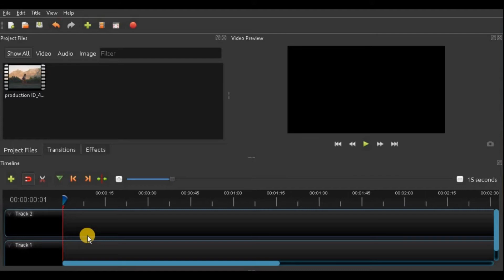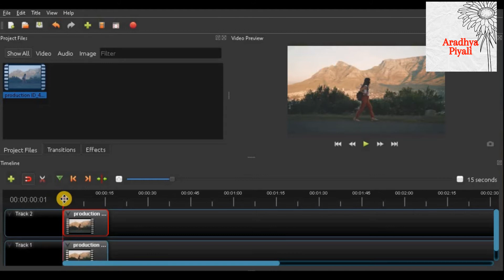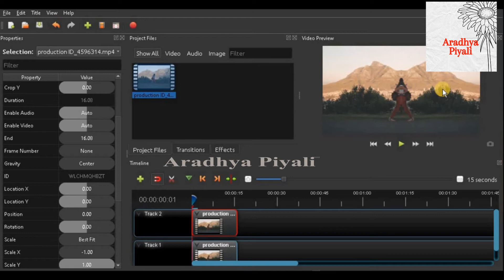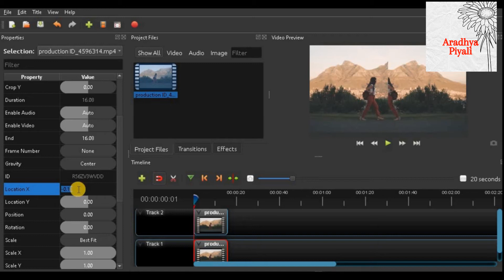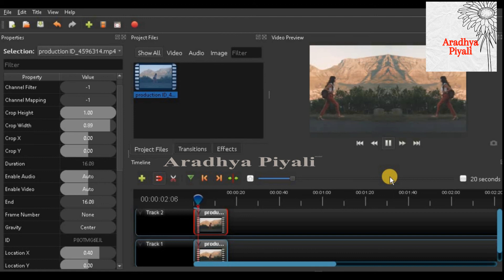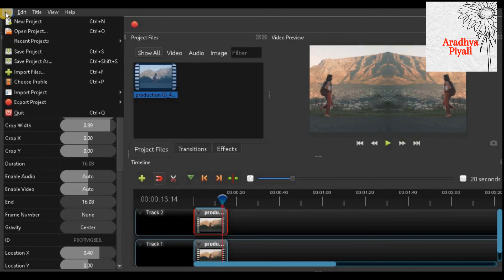How to create mirror effects in Openshot| How to Mirror a Video Clip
Learn How to create mirror effects in Openshot or Twin Effect in Openshot Video Editor.

How to create mirror effect in Openshot
mirror video kaise banaye
Mirror Video
mirror video editing
flip mirror video
Mirror a Video clip
create mirror effects
Create Mirror effect in Openshot
Mirror effect in Openshot
How to create mirror effect
Mirror effect kaise banaye
how to use mirror effect
how to get mirror effect
mirror effect
mirror effect video
mirror effects
mirror effects in Openshot
how to mirror or flip a video

How to Zoom and Draw while Recording Screen Video- How to Use ZoomIT Software to make Effective Youtube Videos

3 Easy Ways to Do Picture in Picture| How to overlay a video on a video |OpenShot Tutorial in hindi

Keywords- Please ignore:
mirror effect
Openshot Video Editor Tutorial
Openshot Tutorial
mirror effect tutorial
openshot tutorial
how to create mirror effect video
how to make mirror effect video
mirror effect
Openshot Tutorial
mirror effect tutorial
twin effect tutorial
openshot tutorial
Openshot Mirror Effect
Mirror Effect
The Mirror Effect
How to Make Mirror Effect in Openshot
Easy Mirror Effect Tutorial

Openshot Mirror Effect | Mirror Effect | Openshot video editor tutorial

The Mirror Effect (Premiere Pro CC)

How to Make Mirror Effect in Photoshop - Easy Photo Tutorial

Aradhya Piyali
aradhyapiyali